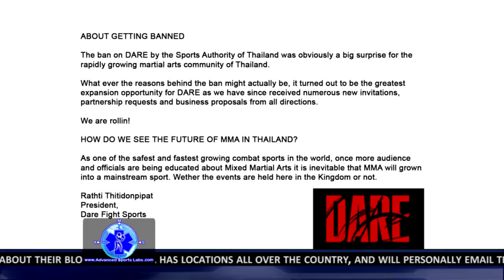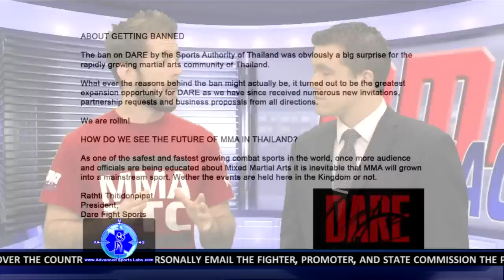MMA: Inside the Cage #88 - "A Dose of Reality"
This weeks episode presented by Advanced Sports Labs, features a look at New England's Reality Fights, a ridiculous throw down courtesy of Bushido FC, and a crazy seven second KO from 3FC in Tennessee!

Also Iris Garcia has two big names out in Cali; UFC vet "The Joker" Mike Guymon and WEC vet Chad George!